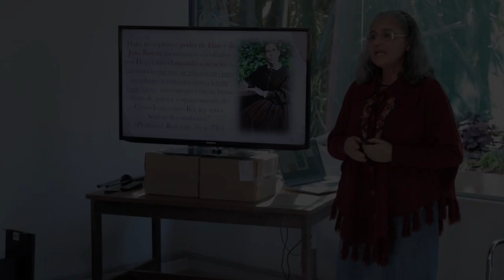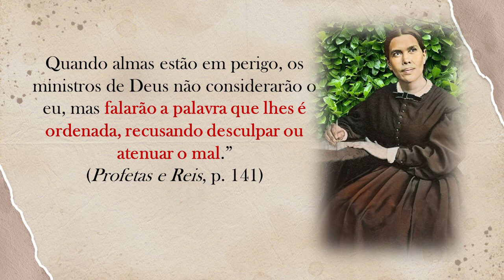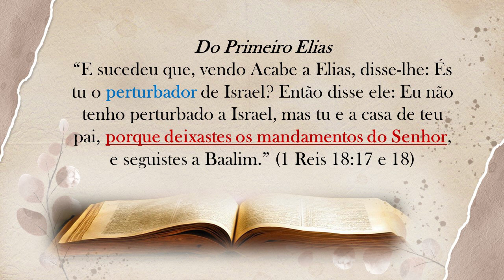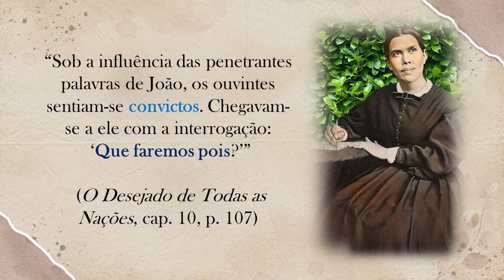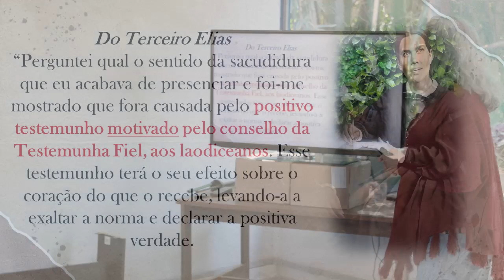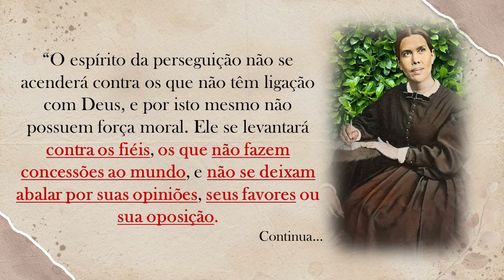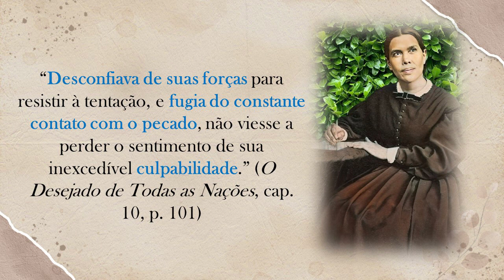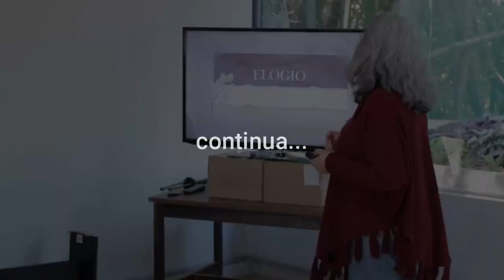(531) - O TERCEIRO ELIAS - CLEUMA NASCIMENTO - 2 DE 3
DOAÇÕES
AG. 0968-7
C/c. 38.666-9

ENVIAR COMPROVANTE
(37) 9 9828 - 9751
FINANCEIRO IAGE

CRÉDITOS:
Apresentação: Cleuma Nascimento